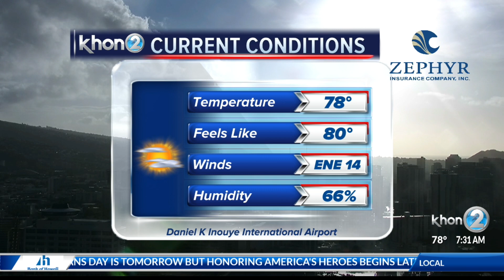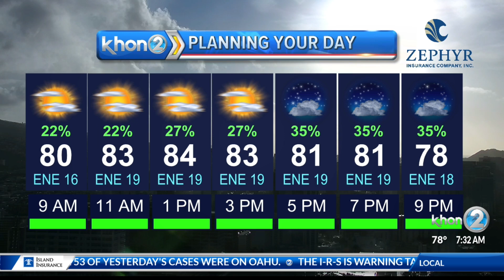Breezy trade winds to continue, with showers to favor windward and mauka areas